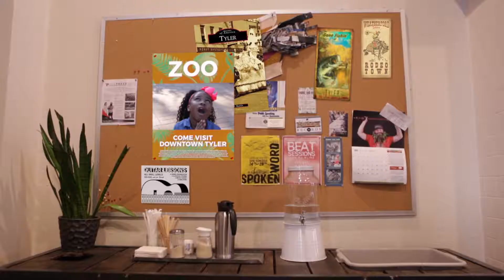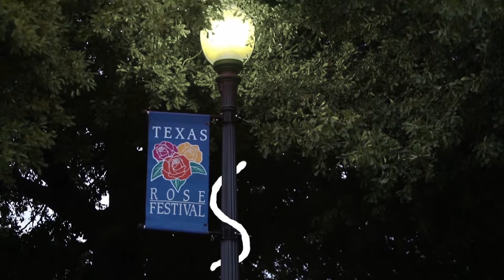Visit Tyler Texas - We're full of Surprises!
Visit Tyler, Texas where you’ll have a bloomin’ good time! Stroll the brick streets of the Azalea Districts and Downtown; enjoy cuisine at some great local restaurants, shop unique boutique stores, and experience the largest municipal Rose Garden in America!